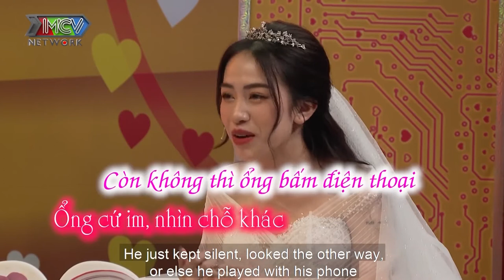YÊU CON GÁI ĐẠI GIA chàng trai gật đồng đồng ý Ở RỂ NGAY vì muốn cưới được nàng